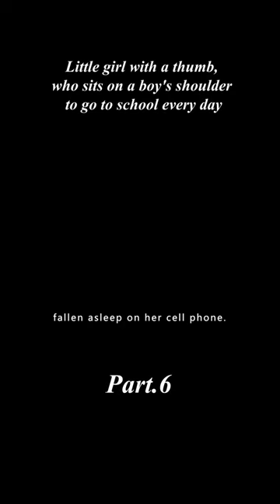Handful of girlfriends who sleep in a toilet paper box every day-----《my little lover》[6/6]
Movietitle:
Genre:
Overview:
【This is FF Movie~ A channel dedicated to help you understand the story line of movies better and easier, especially when it's boring and long. Much appreciated!】